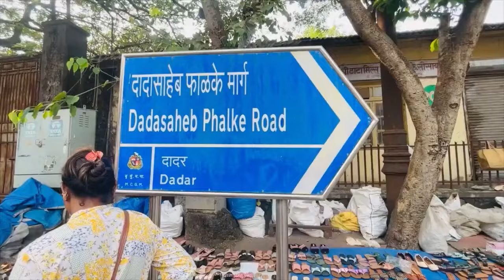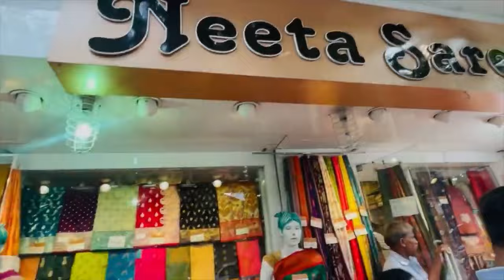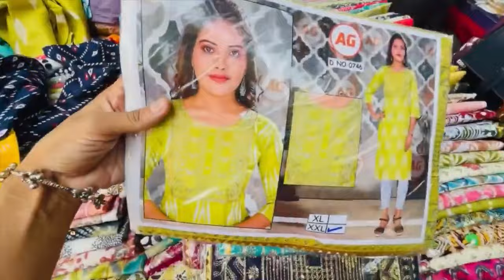DADAR "EAST" STREET SHOPPING MARKET 😍|Mumbai Street Shopping mumbai ​⁠​dadar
Hey everyone.,I'm prianca.I hope you all are doing good. I started a series where I'm going to explore Mumbai's street shopping markets. I hope you all are enjoying this series. Today this video is all about Himdmata Street Shopping Market (dadar east). This market is famous for cloth.In this market you will find kids clothes, ethnic wear, western wear, footwear, Toran's, navratri dresses ,etc. Show some love if you are new to this channel.. ❤️❤️❤️
DADAR Street Shopping Market😍|Mumbai Street Shopping Market|Dadar Street Shopping​⁠